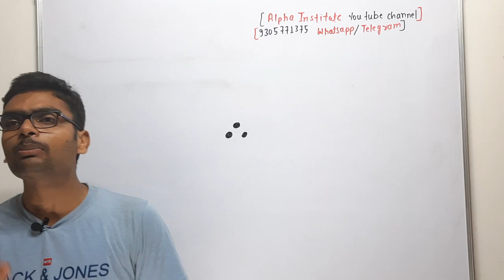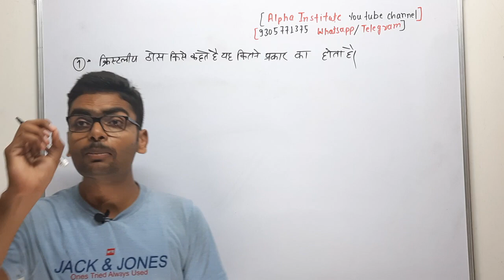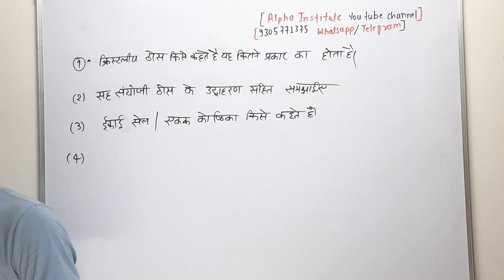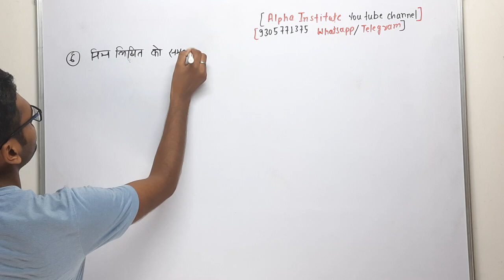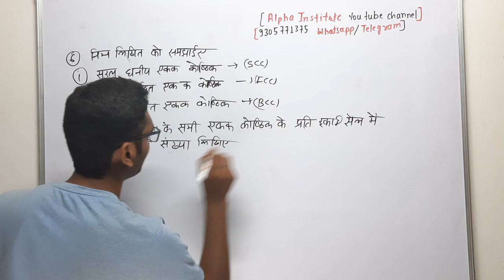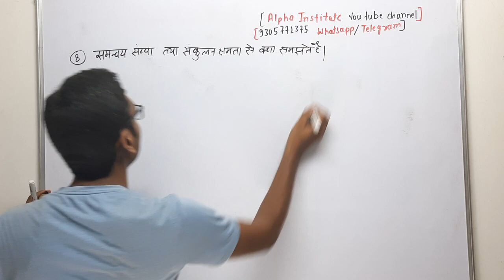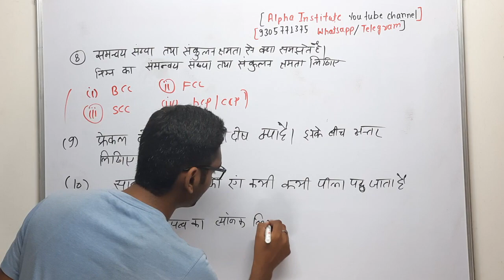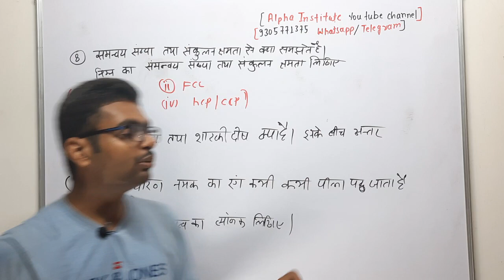thos avastha class 12 important questions 2022 | 12th chemistry chapter 1 most important questions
About in this video 👇
Hello students is video me maine class 12th chemistry chapter 1 ( solid state ) main important topic ko bataya hun. Is video mein maine thos avastha ke  important question ko bataya hun. Yah video class 12th student ke liye bahut hi important hai jo board exam 2022 ki taiyari Kar rahe hai.

12th chemistry chapter 1 important questions,
12th chemistry chapter 1 important questions in hindi,
class 12th chemistry chapter 1 imp question,
chemistry class 12 chapter 1 important questions 2022,
12th science chemistry chapter 1 important questions,
class 12 chemistry chapter 1 important questions with answers ncert,

most important question 12th class chemistry,
12th chemistry important question 2022,
up board class 12 chemistry vvi objective question 2022,
class 12 chemistry most important reactions 2022,
class 12 chemistry most important questions in hindi 2022 up board,
chemistry class 12 very important questions 2022,
most important questions chemistry class 12 2022,
chemistry class 12 most important questions 2022 with solution,
class 12th chemistry most important questions,
most important questions of organic chemistry class 12,
12th chemistry most important questions 2022,